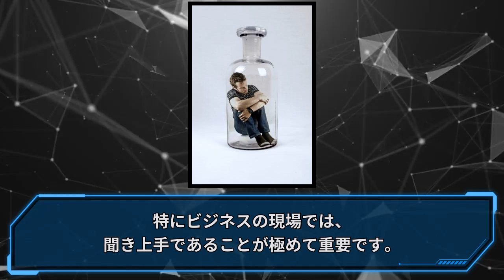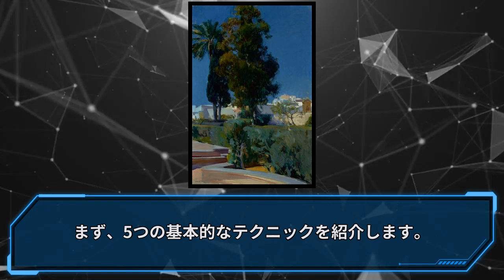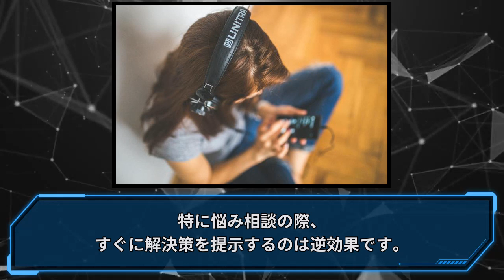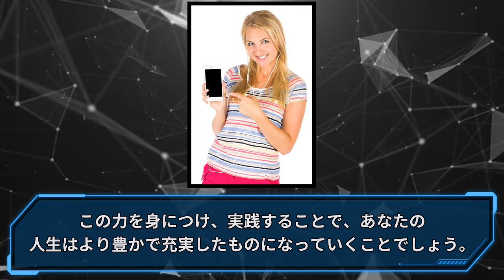【6分速習】人は聞き方が9割【本要約】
【人は聞き方が9割】聞き上手こそ、コミュニケーションの主役！会話を盛り上げる秘訣は「聞く力」にあります。まずは笑顔で相手を安心させ、うなずきや前傾姿勢で興味を示すことで、相手はどんどん話したくなります。逆に、否定や話の制御、解決策の押し付けはNG。聞くことで相手の心を開き、信頼関係を築けます。話を聞くのは内容ではなく感情をキャッチすることが大事です。聞き上手になれば、人生も人間関係も変わります！